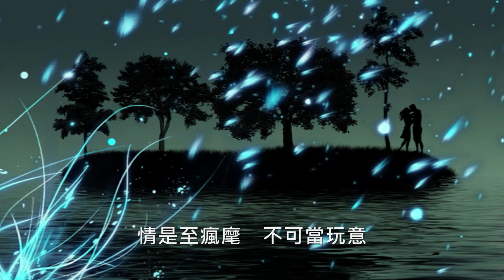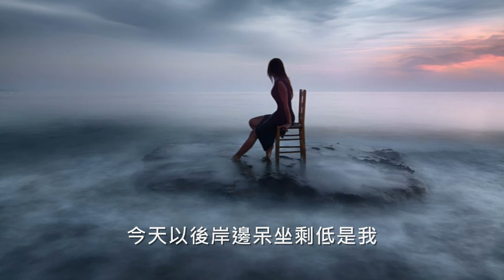關淑怡【一首獨唱的歌 1993】(歌詞MV)(1080p)(填詞：陳淑兒)(作曲：Taku Izumi/Keisuke Yamakawa)(中村雅俊) ふれあい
演唱：關淑怡 (Shirley Kwan Suk Yee)
作曲：Taku Izumi/Keisuke Yamakawa
填詞：陳淑兒